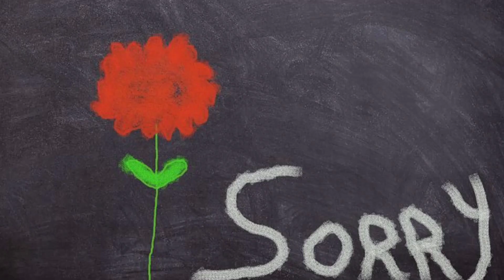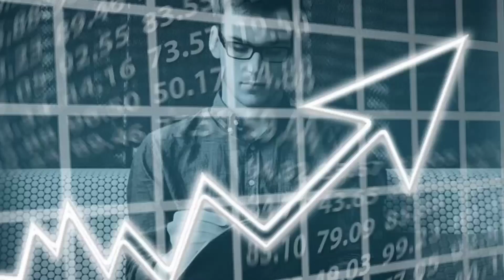Powerful Motivational Video In Hindi | Motivation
Best Powerful Motivational Video In Hindi | morning motivation video  | ONE MINUTE SUCCESS

Hello friends, welcome to the Aman Wala Swag  channel, the aim of Aman Wala Swag is to thicken and show the right path to those who start trying to reach their goal and give up in the middle.

motivational video
motivational video status
motivational videos for success in
life
motivational video sandeep
maheshwari
hindi motivation song
hindi motivation video
hindi motivational movies
hindi motivational speech
hindi motivation song status
hindi motivational story
hindi motivation gym
hindi motivational status
hindi motivation gym song
hindi motivation bodybuilding